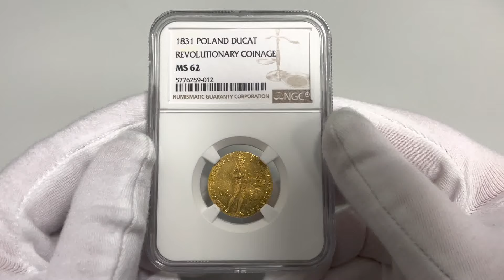Aukcja 9, pozycja 284, Powstanie Listopadowe, dukat 1831, Warszawa, kropka przed pochodnią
Aukcja 9
7-10 listopada 2021
7-10 November 2021

Literatura: Kopicki 2750 (R1), Plage 269, Bitkin 1, Friedberg 114